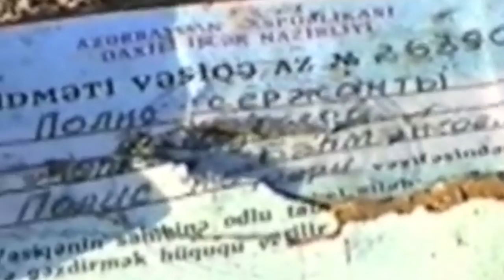39. 1993 նոյեմբեր